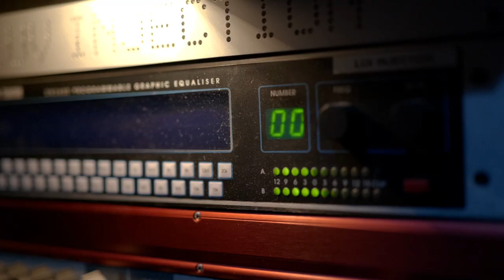David Rodigan | Seani B | Luv Injection Sound System - BACK TO THE FOUNDATION (May 6th 2023)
Check out the full house BACK TO THE FOUNDATION Dance at the Legacy Centre Birmingham a night full of nostalgic vibes!